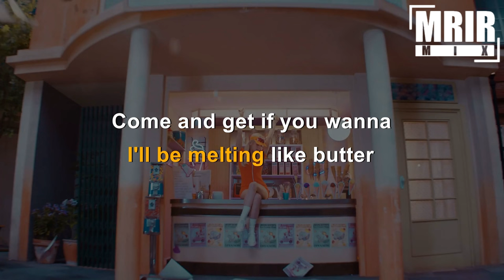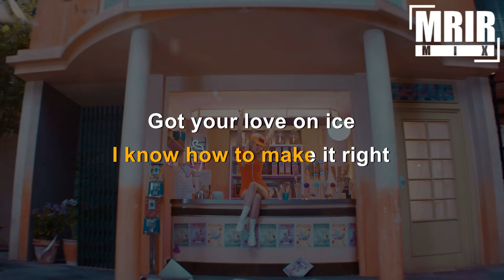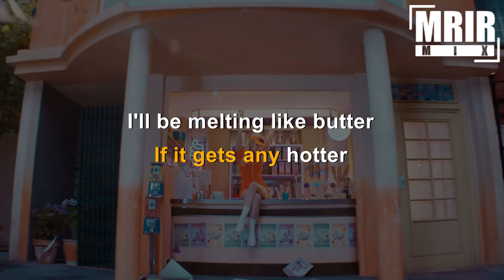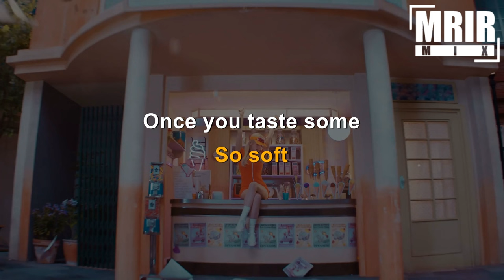JEON SOMI - ICE CREAM KARAOKE Instrumental With Lyrics